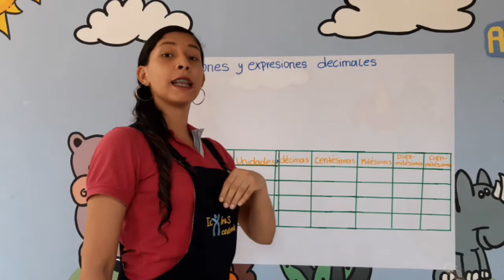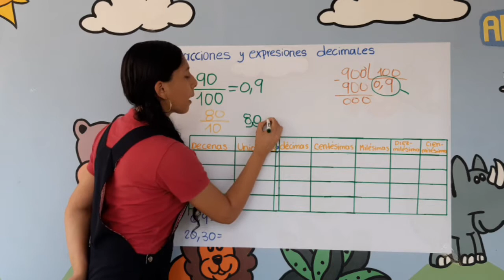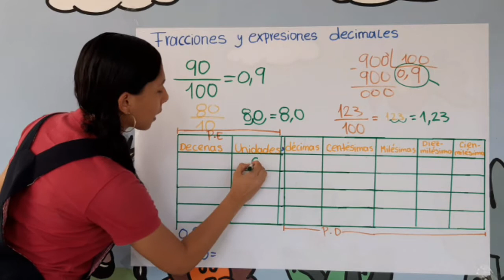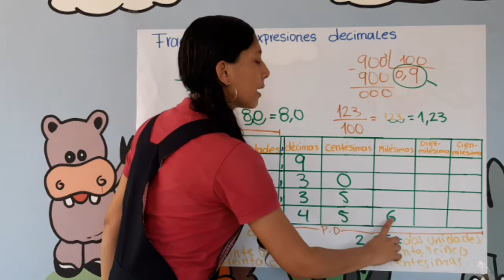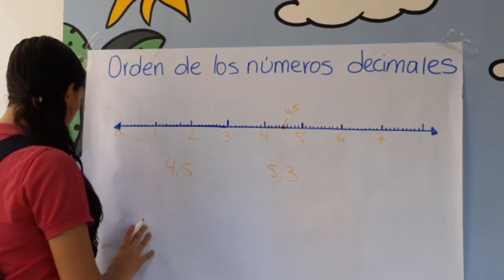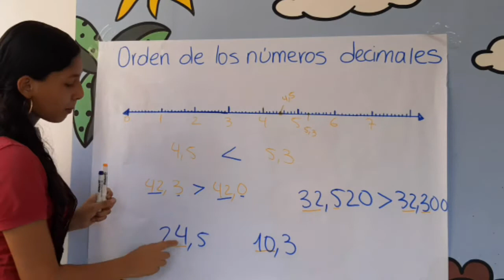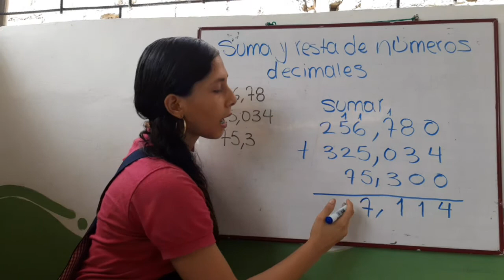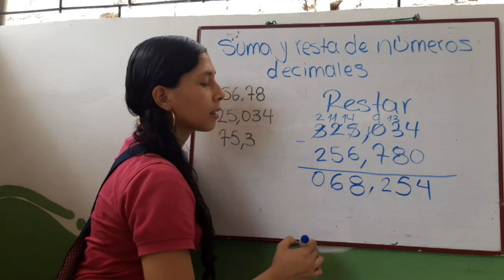🐯 Fracciones y expresiones decimales.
TEMA/CONTENIDO
OBJETIVO:
Que los niños establezcan relaciones:
-Entre fracciones decimales y número decimal.
-De orden en el conjunto de números decimales.
-Suma y resta de números decimales.
INICIO:
Te propongo el Reto 1:
Observa las fracciones: ¿Qué tiene en común esas tres fracciones?
DESARROLLO:
-Estrategia para relacionar las fracciones decimales y números decimales.
-Pasos para leer y escribir número decimales.
- Utiliza la recta numérica para comparar y ordenar números decimales.
-Estrategia para resolver adiciones y sustracciones de número decimales.
 FINALIZACIÓN:
Te propongo un reto:
Realiza las páginas 85, 86, 87, 88, 89 y 90 del libro de actividades de matemática.
Resuelve los quices en la plataforma Educa.
Realiza el medio # 4 en la plataforma “clases academia”